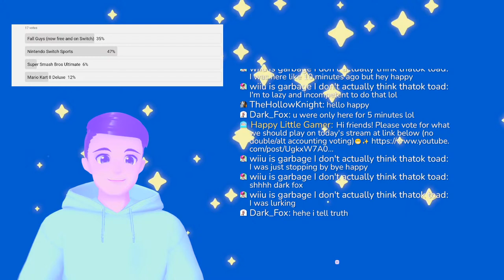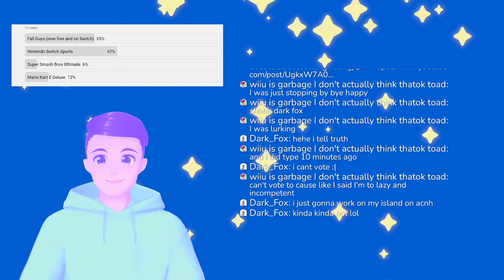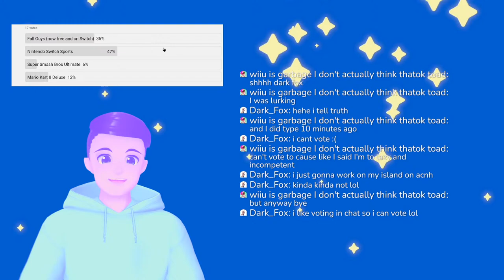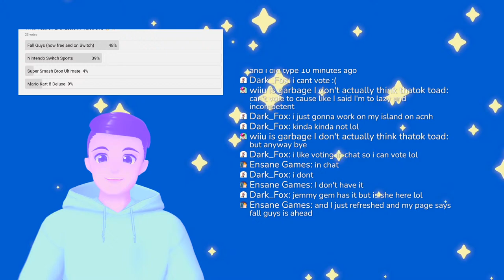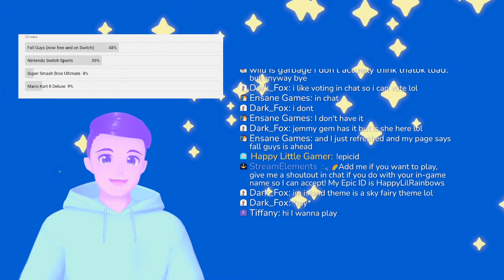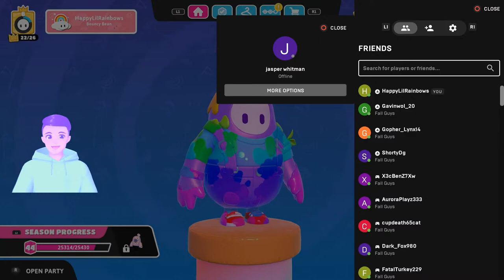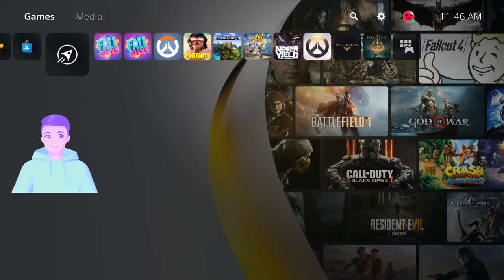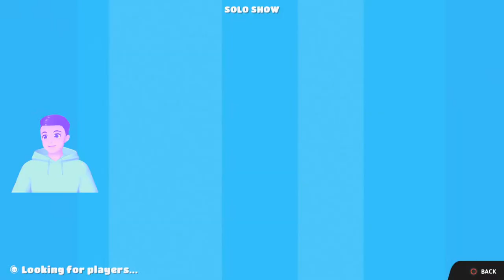🔴SPILLING THE BEANS with You… FALL GUYS with Viewers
🔴DO NOT: abuse glitches, team up with players on another team, intentionally obstruct/sabotage/steal, help people still alive after you're eliminated, intentionally AFK, imperonate others, intentionally target specific players over multiple games, spawn or base camp, stream snipe, or toxically crouch spam or emote.
🔴If there’s a violation of our community guidelines or other issue you’re not comfortable sharing publicly in chat or comments, please reach out via DM or email

INTRO MUSIC
Krayzius & Brainstorm - Virtual Boy

OUTRO MUSIC
Streambeats by Harris Heller - Nova

0:00 Intro - Starting Soon
3:24 Stream